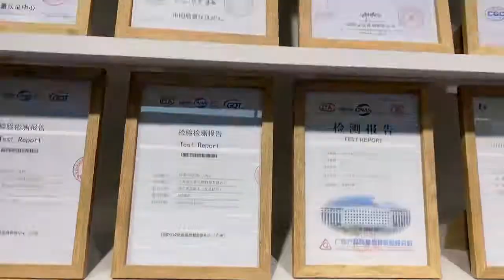娟子来到米微可百货小商场，豪爽大气送礼物，看看都有啥？